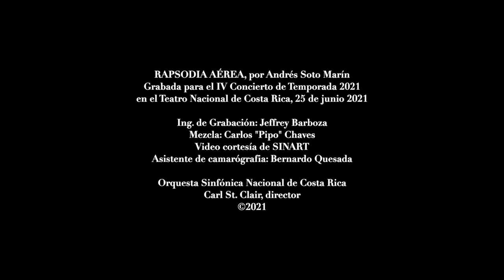SOTO: Rapsodia Aérea (Orquesta Sinfónica Nac. de Costa Rica)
Les comparto mi RAPSODIA AÉREA - un poema sinfónico que contiene material de mi obra Costa Rica Aérea del 2016 (pero readaptado y reorquestado) en el que imagino un vuelo sobre la belleza natural de nuestro país. La Orquesta Sinfónica Nacional de Costa Rica logró una brillante ejecución, con gran sonido y atención al detalle. Gracias al maestro Carl St. Clair por el encargo y espero que se pueda seguir tocando en el futuro. Lamentablemente tuvimos que grabarlo a puerta cerrada por la pandemia, pero espero que este video sea un buena manera de compartirlo con los amantes de la música orquestal.

Fue un honor que la orquesta me tocara la obra en la temporada del Bicentenario de la independencia de Costa Rica. ¡Gracias a todos los músicos de todas las secciones y la gente tras bambalinas, lograron un producto de primera calidad!

Creditos:
Orquesta Sinfónica Nacional de Costa Rica
Carl St. Clair, director
Grabación: Jeffrey Barboza
Mezcla: Carlos "Pipo" Cháves
Video: SINART, Canal 13
Asistente de cámaras: Bernardo Quesada

VIOLINES PRIMEROS
Concertino, Fernando Muñoz del Collado
Gerardo Ramírez Alfaro
Patricia González Rodríguez
Peter Nitsche Ostermann
Mercedes Rodríguez Campos
Catherine Hayes Preston
José Andrés Valerio Meléndez
Rebeca Medrano Muñoz
Ingrid Solano Mora
Carla Loaiza Yee
Pablo Antonio Díaz López
Daniela Arley Sánchez

VIOLINES SEGUNDOS
Eva Cristina Trigueros Molina, Principal
Georgina Mora Chinchilla
Lidia Duverrán Guzmán
Mario Rodríguez Ugalde
Mercedes Moreno Zepeda
Ana Gabriela Castro Rosabal
Mauricio Álvarez Muñoz
Jorge Villalobos Sánchez
Gustavo Arauz Lobo
Daniela Castro Aguilar

VIOLAS
María Colombari Matamoros, Principal a.i.
Randall Rodríguez Arce
Ana Lorena Alfaro Salvatierra
Luis Carlos Amador Brenes
María Irene Monterroso González
Naaman Muñoz Salgado
Jafet Quesada Leiva

VIOLONCHELOS
Álvaro González Rodríguez, Principal
Elena Kharina
Gabriela Alfaro Salvatierra
Patricia Herrera Escalante
Jaime del Valle Solano
Sonia Barth Trejos
Catalina Calderón Jiménez
Angela Ramírez Alfaro

CONTRABAJOS
Carlos Vives Cordero, Principal
Alejandra María Solís Díaz
Esteban Rojas Orozco
Marco A. Ortíz Monestel
Maddie Serrano Espinoza
Juan Pablo Mora Saborío

FLAUTAS
María Luisa Meneses Quirós
Gabriel Goñi

PICCOLO
Enid Ulate Solís

OBOES

Jorge Rodríguez Herrera
Principal
Delberth Castellón Mora

CORNO INGLÉS
José Manuel Rojas González

CLARINETES
Marvin Araya Méndez, Principal
Eduardo Rodríguez Villalobos

CLARINETE BAJO
Vinicio Meza Solano

FAGOTES

Marco Vinicio Redondo Mesén
Natasha Pizarro Guerrero
Isaac Leyva

CONTRAFAGOT
Mercedes Sánchez Garbanzo

TROMPETAS
Juan Carlos Meza Solano
José Enrique Morales Hidalgo

CORNOS FRANCESES
Luis Murillo Bolaños
Iván Barrantes Elizondo
Manuel Mora Tenorio
Rafael Jiménez Elizondo

TROMBONES
Martín Bonilla Moya
Humberto Vaglio Hernández

TROMBON BAJO
César Fumero Molina

TUBA
Ignacio Solano Barquero

TIMBALES
Bismark Fernández Vásquez

PERCUSIÓN
William Ramos Calvo
Marco A. Ramírez Vázquez
Alejandro Molina Salas
Ricardo Alvarado

ARPA
Ruth Garita Quesada
PIANO

Archivo Musical
Jonathan Mena Jiménez

Comunicación y Desarrollo
Danny León González

Ayudantes

Juan Carlos Mora Sequeira
Jorge Arturo Rojas Alfaro
Geiner Sevilla Godínez
Alberto Salazar Valverde